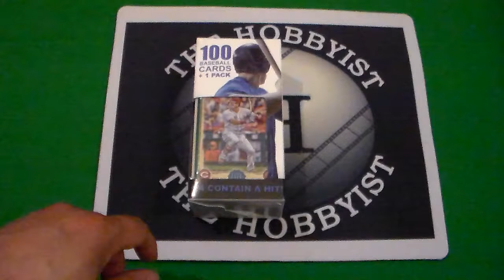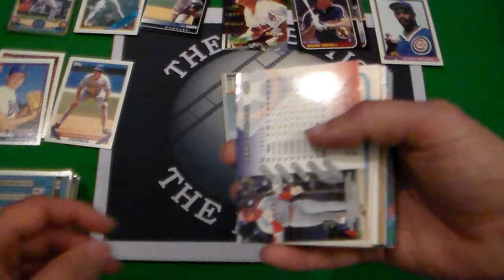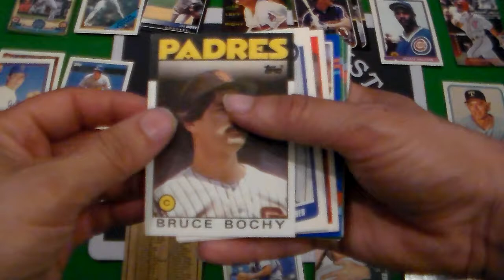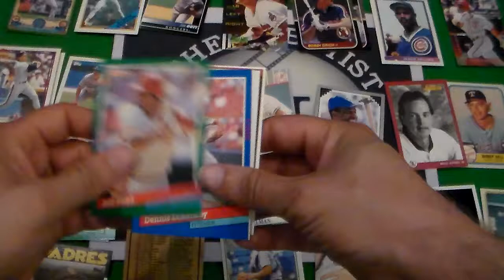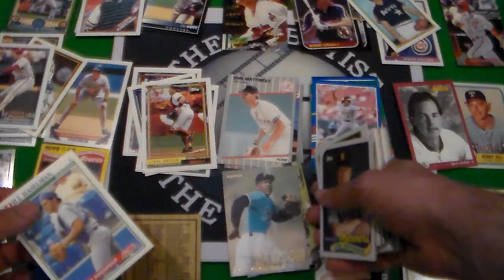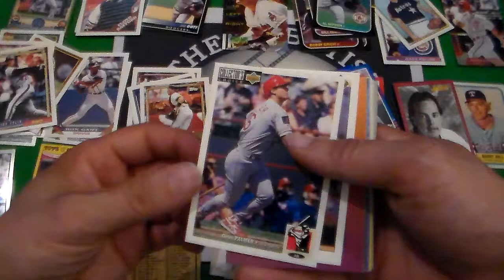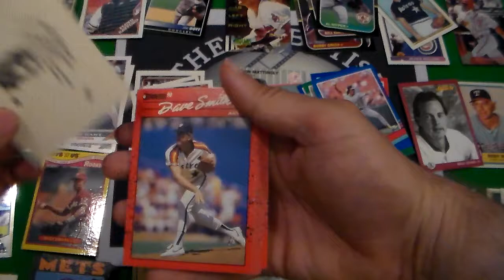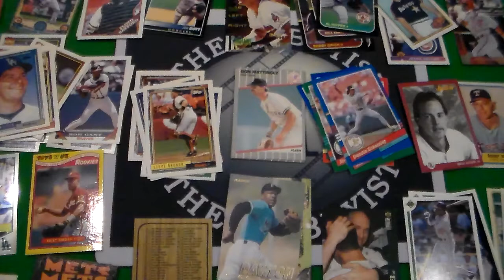Let's See Some Fairfield Magic!!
61 Cards added to the PC.  Yippie!
58 Doubles. Yuck...
2 non Baseball cards. What is up with that?